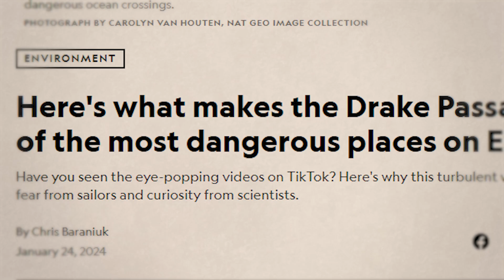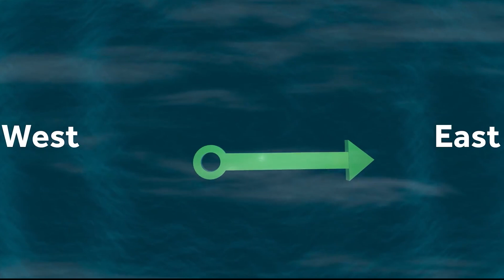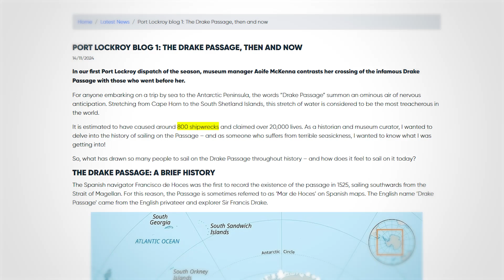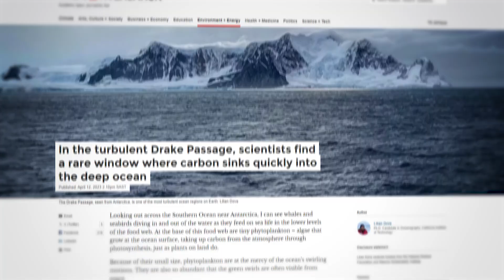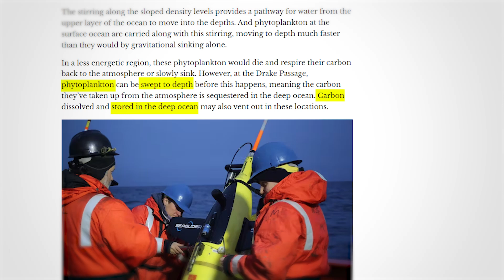Why This Sea Route Is So Dangerous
Why is there a place so dangerous that ships avoid it at all costs? Welcome to the Drake Passage, a stretch of ocean connecting the Atlantic and Pacific beneath South America. This notorious sea route is infamous for its towering waves, brutal winds, and unforgiving conditions that have claimed over 20,000 lives and sunk an estimated 800 ships.

In this video, we’ll uncover the terrifying natural forces that make the Drake Passage the deadliest sea route on Earth.